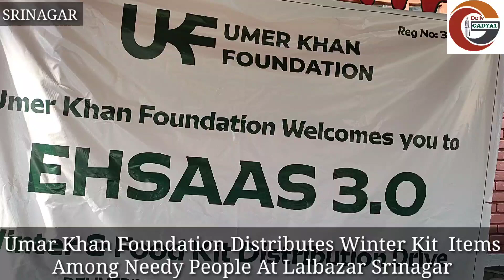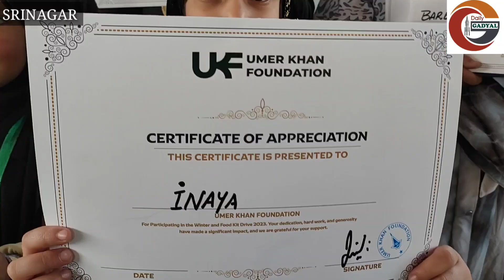Umar Khan Foundation Distributes Winter Kit Items Among Needy People At Lalbazar Srinagar.